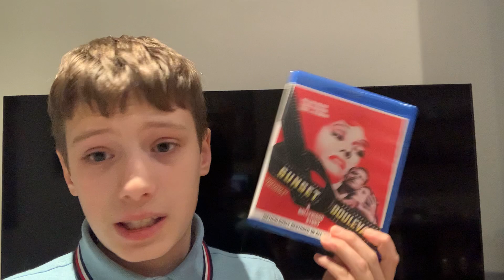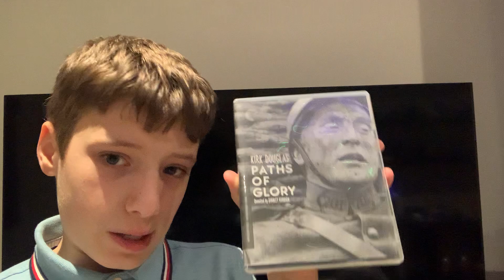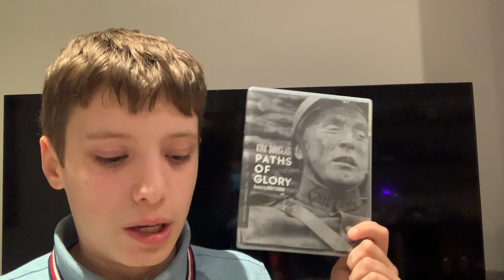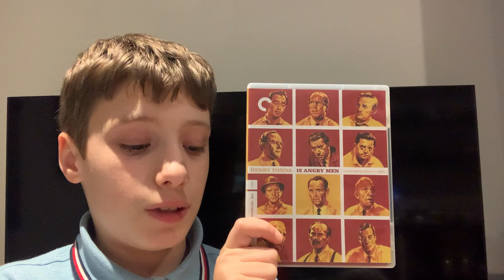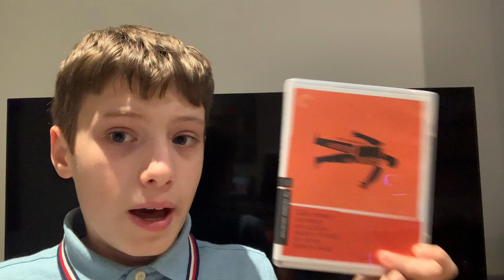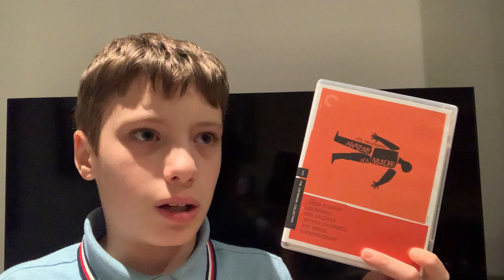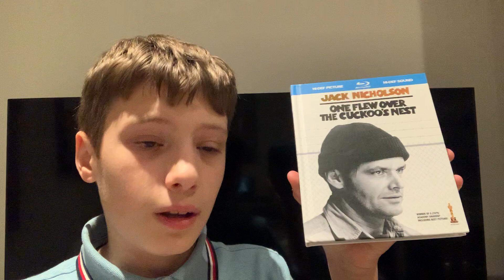What I Watched This Month/December 2022